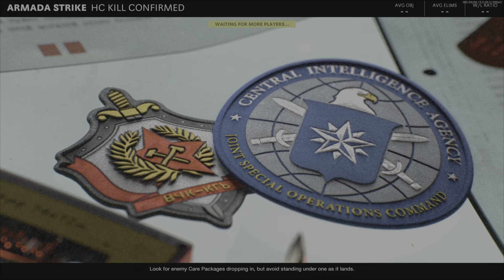call of duty Cold War ps5 gameplay